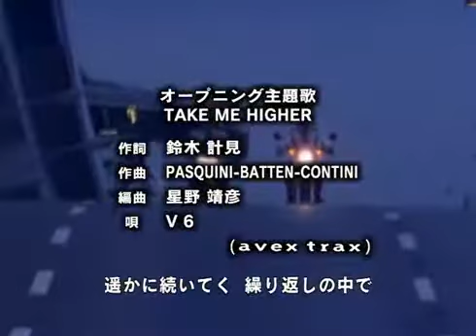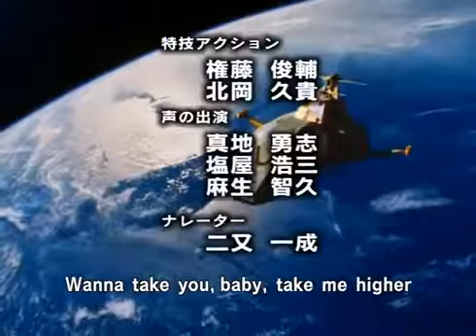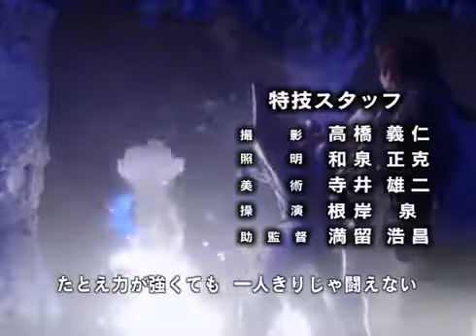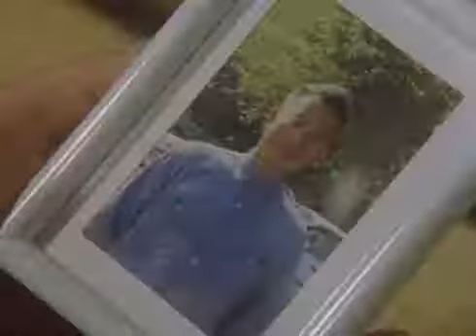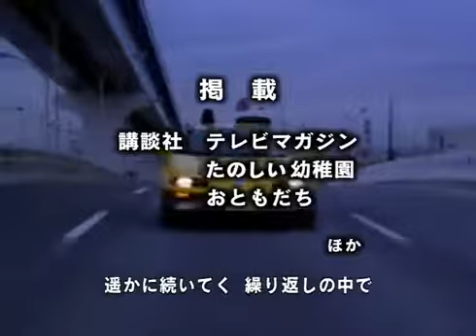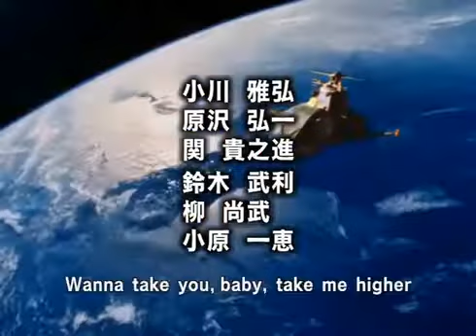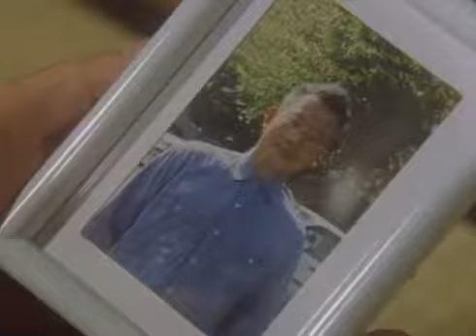Ultraman Tiga 17 - La Batalla entre Rojo y Azul (Español Latino)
EN CASTELLANO !! COMENTEN PS !!

Aqui el cap 44 ^^ Uno de los mejores capítulos de Ultraman tiga ;)

Aqui el cap 18 ^^